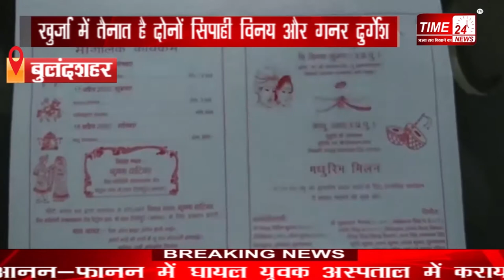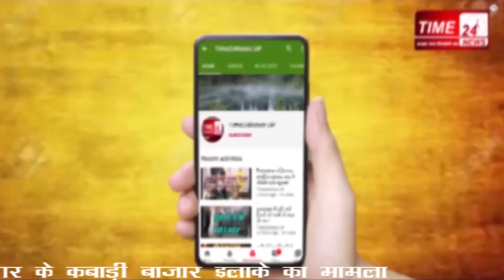लॉकडाउन में दी गयी इन सिपाहियों की कुर्बानी को देश याद रखेगा !